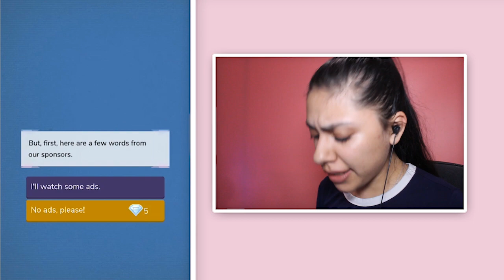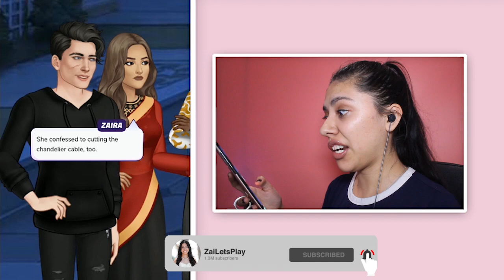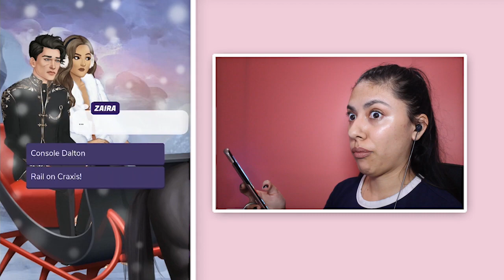THE BEST DATE TURNED INTO THE WORST DATE OF MY LIFE! - Positively Princess ( Episode 8 ) - App Game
Positively Princess - Episode! Today we read the Episode 8 of Positively Princess! A story about a girl starting life as a princess and trying to find love with prince charming! Life is great, but will everything change when she falls in love with more than one prince!? Is this part 2 or a continuation of The Royal Baby?!

Episode is an interactive free app game were we make our own choices! I'll the new girl and its my first day of school! I hope everything goes well and stay as far away from Regina Gorge aka the school bully!

If you read this leave a comment saying ► Oh no he didnt!!

.: Game Info :.